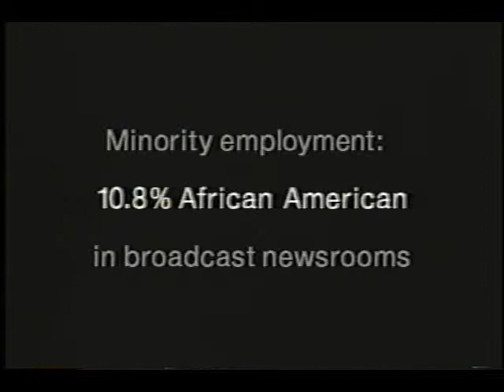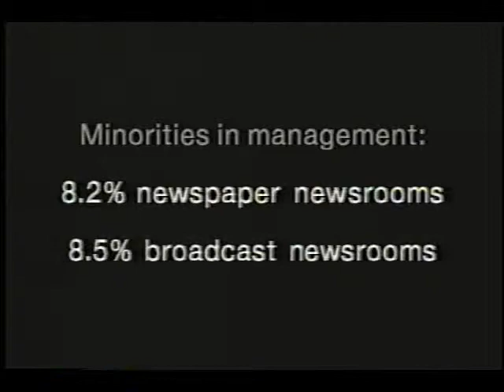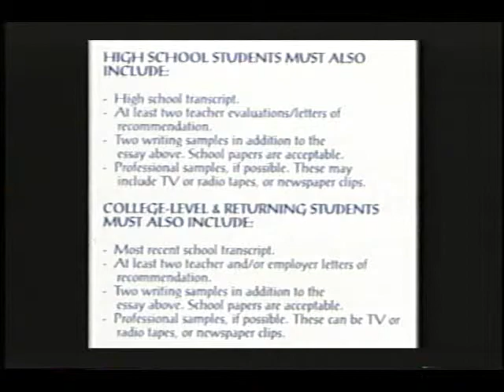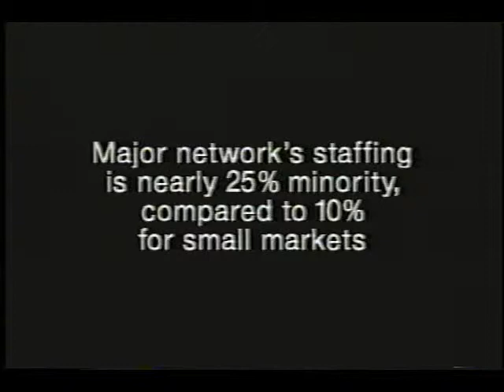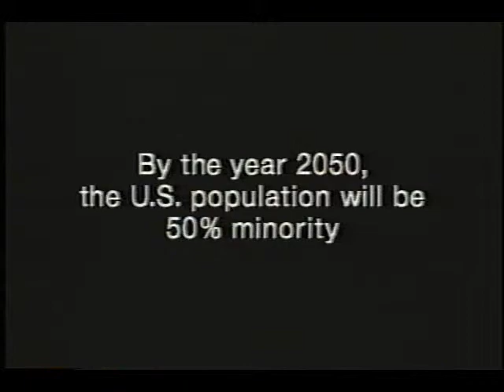Journalism Institute for Minorities old documentary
The old Documentary from back in the day.